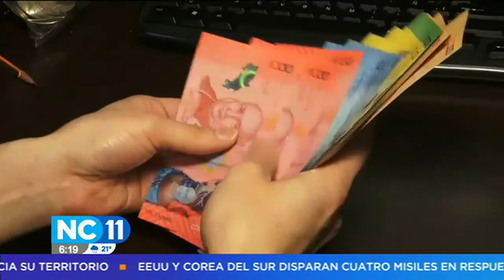Comerciantes optimistas por cierre de año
Seis de cada diez empresarios espera el aumento de la afluencia de clientes para sus comercios.
Los ciudadanos prefieren recortar las salidas recreativas para pagar deudas y adquirir la canasta básica.